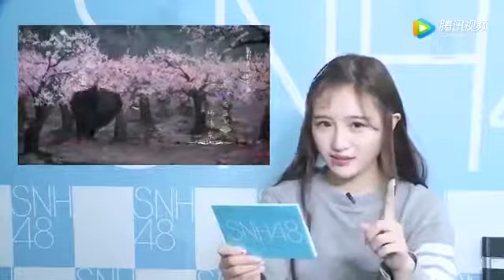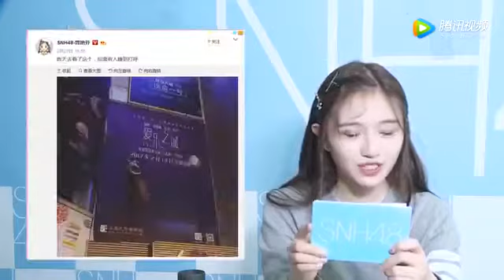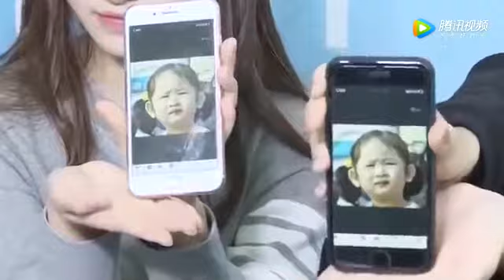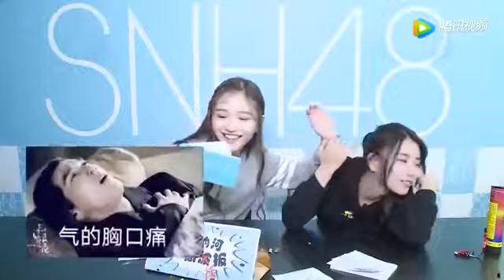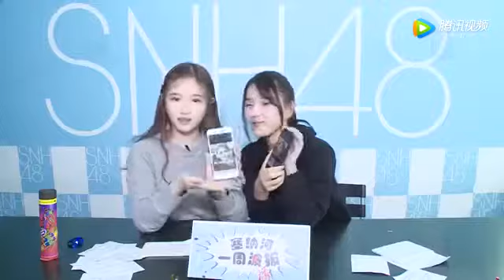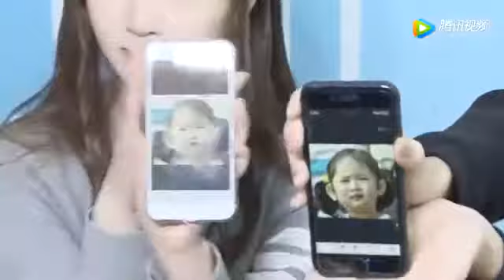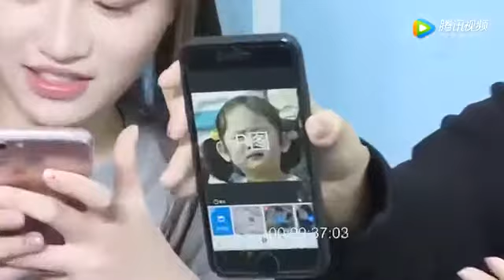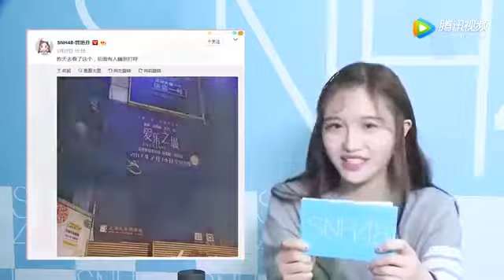170421 SNH48《塞纳河一周播报》第八期 - 杨冰怡 王晓佳